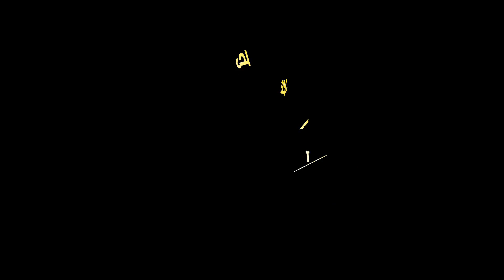java aarchi milali parasha black screen status 😍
Please Don’t Give Copyright.